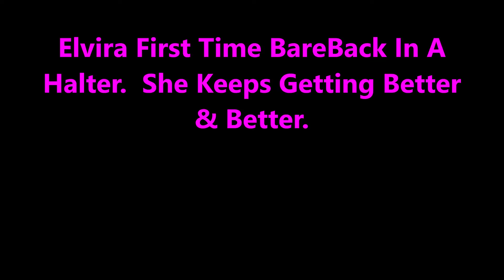Elvira First Time